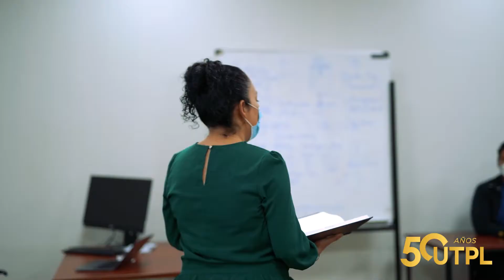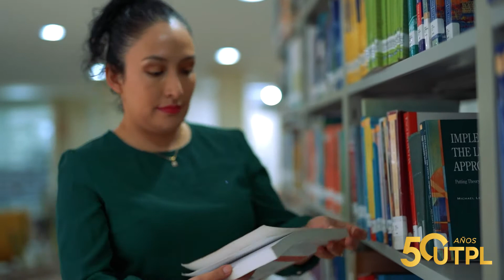[Mi vida en tres etapas] Paola Alexandra Cabrera Solano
Conoce más sobre nuestra investigadora Paola Alexandra Cabrera Solano, docente de Facultad de Ciencias Sociales, Educación y Humanidades; y miembro del grupo de investigación EFL Learning, Teaching and Technology. Ella nos cuenta su experiencia y caminar en la UTPL y cómo el equilibrio entre la labor académica, el bienestar emocional, espiritual y familiar ha sido un factor fundamental en su crecimiento profesional